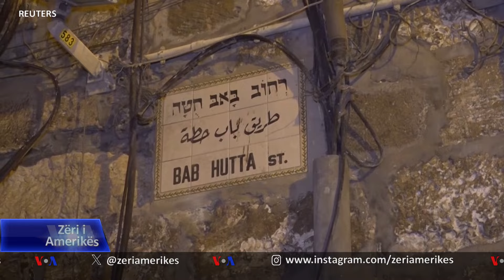Palestinezët përgatiten për muajin e Ramazanit nën hijen e luftës në Gazë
Palestinezët po përgatiten për muajin e shenjtë të Ramazanit mes luftës në Gazë, ndërsa bisedimet për të siguruar një armëpushim nuk patën sukses. Policia izraelite tha se po punonte për të siguruar një muaj paqësor për Ramazanin dhe se kishte marrë masa shtesë